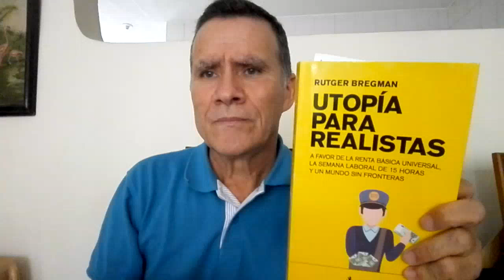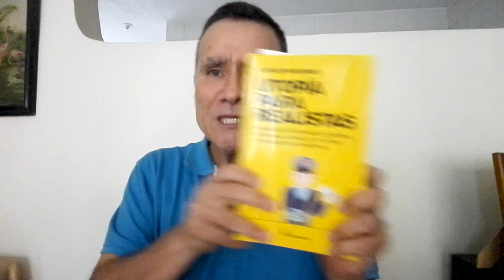RENTA BÁSICA PARA TODOS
RENTA BÁSICA PARA TODOS, del libro UTOPÍA PARA REALISTAS. La riqueza nos pertenece a todos. Y una renta básica nos permitirá compartirla entre todos. RUTGER BREGMAN